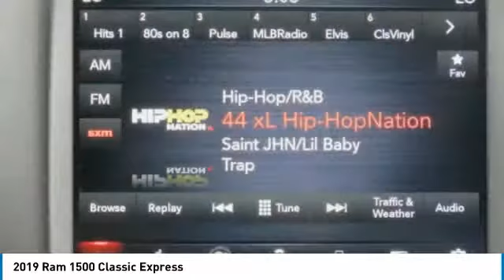2019 Ram 1500 Classic For more information on New 2019 Ram 1500 Classic Express for sale in the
Columbia Chrysler Dodge Jeep RAM Fiat
106 S. James Campbell Blvd.

Columbia Chrysler Dodge Jeep RAM Fiat has the largest selection of vehicles for sale in the Nashville, TN area. Nashvilles largest selections of Jeep Renegade, Jeep Compass, Jeep Wrangler, Jeep Cherokee, Jeep Grand Cherokee, RAM 1500, RAM 2500, Dodge Challenger, Chrysler Pacifica, and Fiat 500 are a few outstanding choices that you will find right here at Columbia Chrysler Dodge Jeep RAM Fiat. Talk to our product specialists online and get information about the largest selection of Jeep and RAM trucks for sale Nashville, TN.

Columbia Chrysler Dodge Jeep RAM Fiat in the Nashville area gives drivers plenty of options when it comes to financing new or used models. We have a huge selection of certified used vehicles for sale for anyone that is seeking a quality certified used Chrysler Dodge Jeep RAM Fiat. We also have a large inventory of used cars, used trucks, used mini vans, used vehicles in all makes and models! Used Ford, Chevrolet, Honda, Hyundai, Nissan, Lexus, Kia, Dodge, Chrysler, Jeep, Ram, Buick, GMC, INFINITI, for sale in Nashville, Tennessee!

Conveniently buy online a new or used Chrysler Dodge Jeep RAM Fiat. Our website makes it simple to buy a new or used vehicle right from your home or office. Finance your new or used Jeep or RAM truck online, schedule a day for delivery or pick up at our showroom in Columbia, TN right outside of Nashville. Stop in and find incredible prices on Chrysler Dodge Jeep RAM FIAT vehicles. Our certified Service Center is also here to take care of your repairs and maintenance.

For more information on this vehicle and our full inventory, visit us call , or visit our showroom Columbia Chrysler Dodge Jeep RAM Fiat 106 S. James Campbell Blvd., Columbia, TN 38401.
2019 Ram 1500 Classic Express

106 South Jame Campbell Blvd.

Factory MSRP: $46,160 Dealer Discount of $4,357 off MSRP Crystal Metallic 2019 Ram 1500 Classic Express 4WD 8-Speed Automatic 3.6L V6 24V VVT Price does not include Tax, Title or License. Price includes: $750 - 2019 Retail Non-Prime Bonus Cash **CK1V. Exp. 04/30/2019, $2,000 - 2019 Retail Consumer Cash **CK1 (excl GL-SW-WE). Exp. 04/30/2019, $1,000 - Southeast BC Bonus Cash SECKA. Exp. 04/30/2019, $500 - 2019 MY Military Program 39CKB. Exp. 01/02/2020, $1,000 - Chrysler Capital 2019 Bonus Cash **CK5 (CA,MA,SE,SW). Exp. 04/30/2019